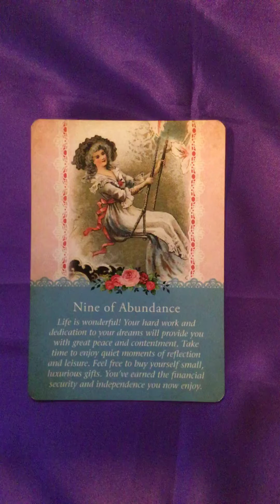Oracle Message for Tuesday 22 January, 2019